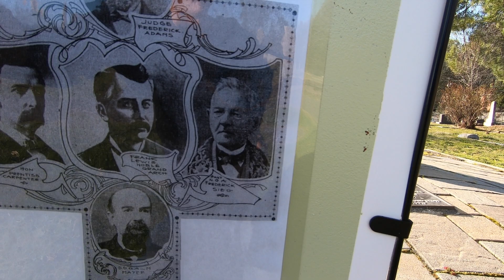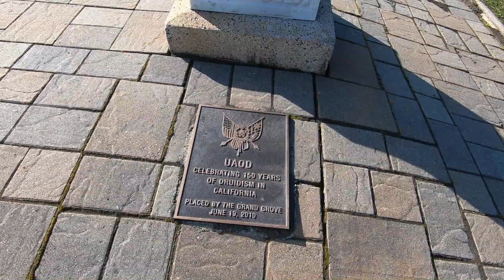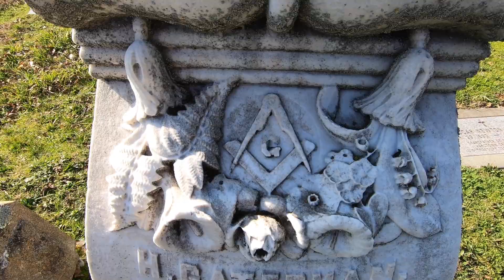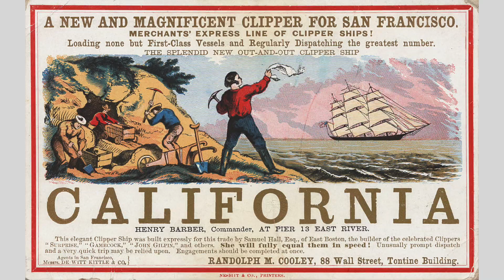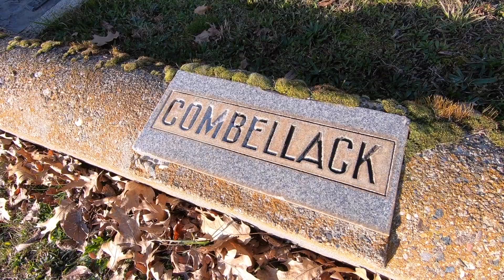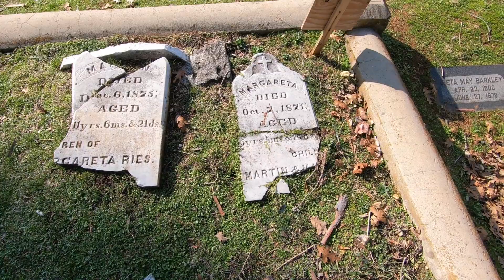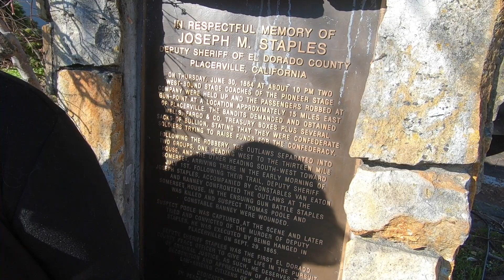Historic Placerville Union Cemetery in the Mother Lode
Join Jeff as he checks out the graves of historic figures from Placerville, California, which was Ground Zero for the 1849 Gold Rush. History Hunters is a show that takes you where the history is located no matter the town.